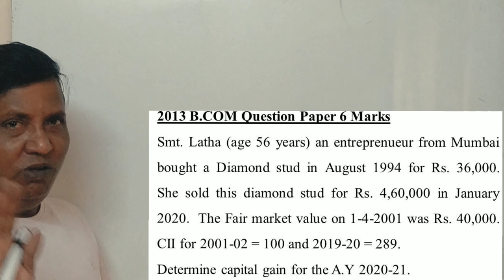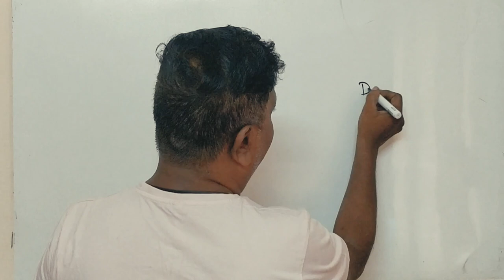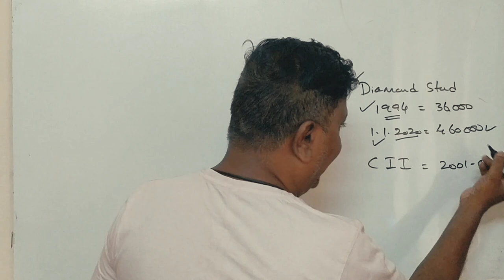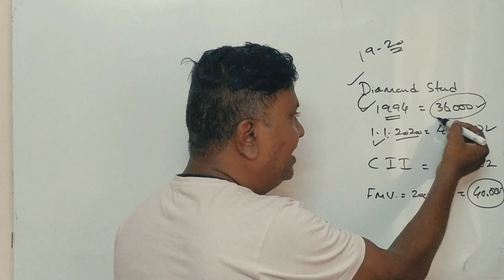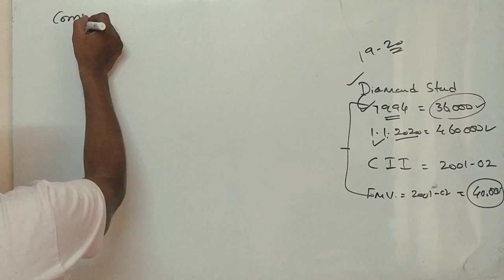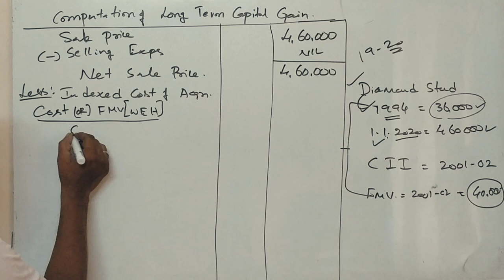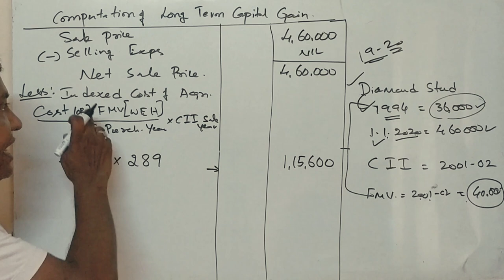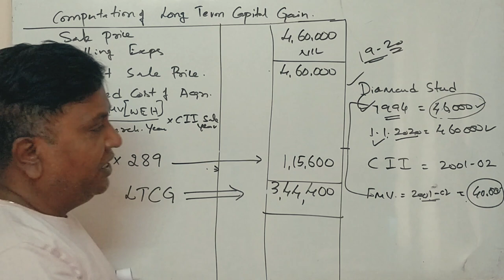Income From Capital Gains in Kannada PART 2 (A.Y 2020-21) - B.Com 2013 Question Paper 6 Marks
Income From Capital Gains in Kannada PART 2 (A.Y 2020-21) - B.Com 2013 Question Paper 6 Marks BY - SRINATH SIR